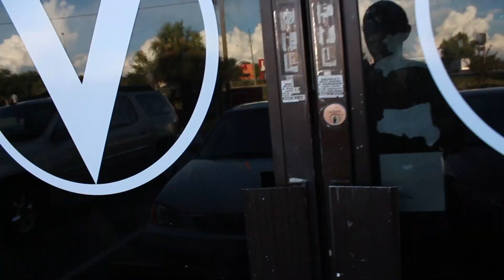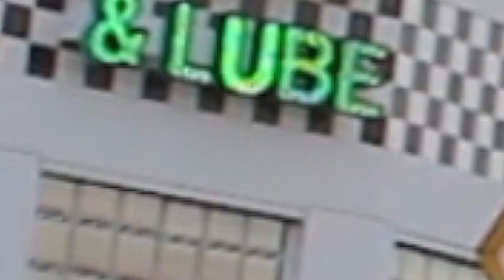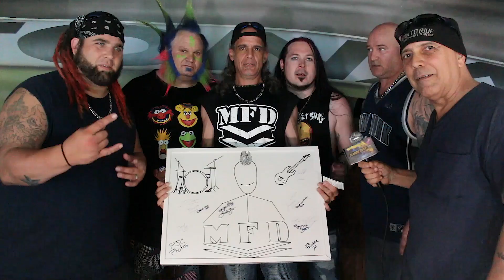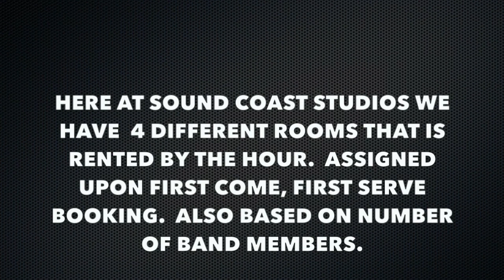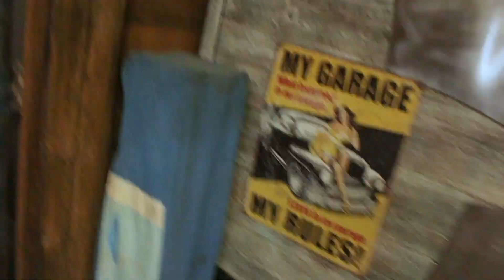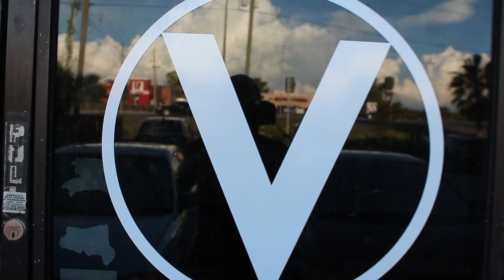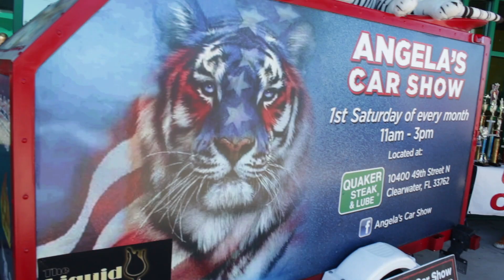Florida Music T.V. "Second Episode"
Welcome to the Second Episode of Florida Music T.V. In this episode for the first segment "Where's the Beanie!"   we go to Quaker State & Lube for Mike Dillion's Benefit and we interview some local artists.
    Then for the second segment "Damn That's Hot!" we go to the Beanie Guy's buddy secret shop and check out his off frame restoration on a 69' Camaro.  Feature some music from the Amazing Gary Shutt.
    For the last segment "Hey Who That!  We go to Verona in New Port Richie.  Meet up with PJ's (our photographer PJC Photos) buddy. That is in a Heavy Metal band called "Justin Symbol" featuring Stardaddy, Angle nightmare & DJ Swamp on the Gummy Worms Tour.  Also we Interview "Requiem Rust" and a local artist called Bougie Mane.  And there interviews will be uploaded separate from this episode. There will be links popping up to hit for their entirety at the end.